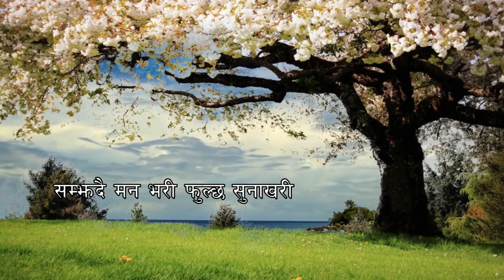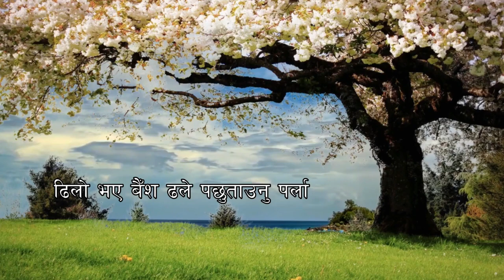Thula Daile by Janam Thulung || Khuksang Khambu 2018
रचना :- खुक्सङ खम्बु !
संगीत/स्वर :- जनम थुलुङ !
एरेन्ज :- कुमार थापा !
स्टुडियो :- ओपेरा रेकर्डिङ स्टुडियो !
मिक्सिङ :- मणि ताम्लिङ !
एल्बम :- दृश्य !

ठूल दाईले जन्ति जाउँ भनि निम्ता गरे !
च्याट्टै परी आए म त भई लोकन्ते !
नाचे झै गरिन्छ आँखा लायिन्छ !
सोल्टिनीलाई माया जालमा पारीन्छ !

म त मान्छे सज्जनै हुँ दोष उमेरको !
उमेर दोषी भई दिन्छ त के लाग्छ र मेरो !
आँखालाई छोपु भन्छु झुक्काई भागी जान्छ !
नहेर्नू पर्ने नदेख्नु पर्ने के-के हेरी आउँछ !

मन पराकै सोल्टिनिलाई पठाई दिए लोकन्ती !
संग-संगै हिडिन्थ्यो अघि पछी जन्ती !
सम्झदै मन भरी फुल्छ सुनाखरी !
सोल्टिनिको माया पाए हुन्थ्यो बराबरी !

यसै गरी भेट हुने साईत कैले जुर्ला !
बिति जाने समयले कुर्ला नकुर्ला !
मनको कुरा खोली हाल्नु जे परे पर्ला !
ढिलो भए बैँश ढले पछुताउनु पर्ला !